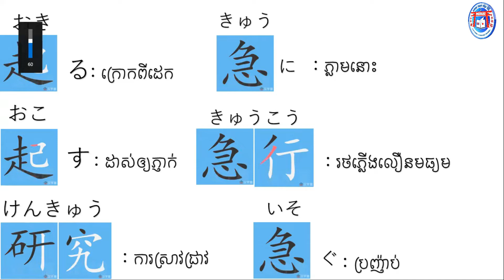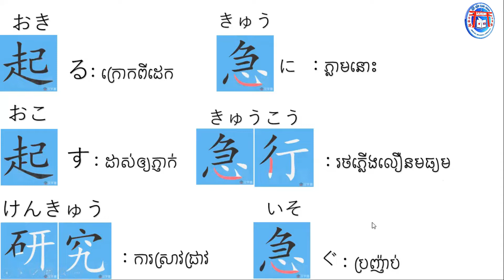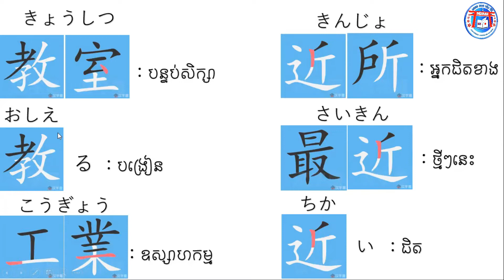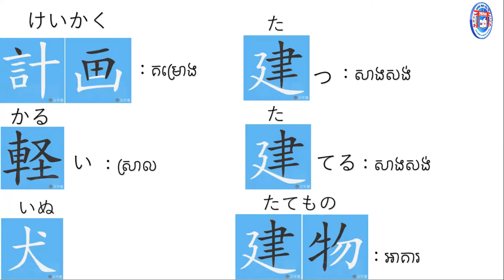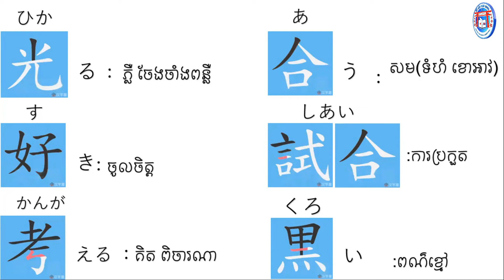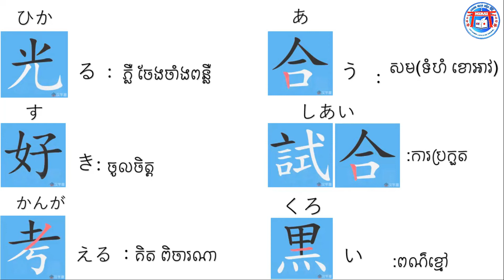កាន់ជិកម្រិតN4(ថ្នាក់ល្ងាច)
ចុងសប្ដាហ៍រៀនកាន់ជិកម្រិតN4ទុកត្រៀមប្រលងនាខែកក្កដាខាងមុខ។
New Japanese class
にほんごをべんきょうしましょう。
👉ថ្នាក់ចូលរៀនភាសាជប៉ុនផ្ទាល់បានចាប់ផ្តើមទទួលពាក្យហើយ!
⏩រៀននៅសាលាភាសាជប៉ុនមិរ៉ៃនិងទទួលបានឱកាស​ផ្សេងៗ​ក៏ដូចជា​ឱកាស​ទៅ​បន្តការសិក្សា​នៅ​ប្រទេស​ជប៉ុន និងទស្សនកិច្ចសិក្សានៅប្រទេសជប៉ុនផងដែរ ។
comment ពាក្យថា​ " ចង់រៀន " នៅខាងក្រោមនឹងទទួលបានការបញ្ចុះតំលៃ៥០%ភ្លាមរាល់ពេលប្អូនៗសម្រេចចុះឈ្មោះចូលរៀននៅសាលាភាសាជប៉ុនមិរ៉ៃ ។
️️️▶️ ទំនាក់ទំនង​ចុះឈ្មោះ​តាម​រយៈ​៖
០៨៨​ ៨១៨១​ ៤២៣
០៩៣​ ៣៣​ ៣៦​ ៥៨
០៦១​ ៤៦​ ០០​ ៩២